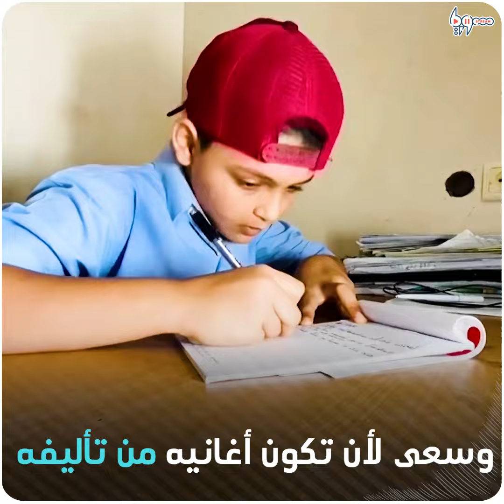شاهد: طفل يغني للسلام بأسلوب مميز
عبد الرحمن الشنطي، طفل فلسطيني برع في غناء "الراب" باللغة الإنجليزية، وذلك بهدف إيصال رسائل السلام من بلده إلى جميع أنحاء العالم.

يمكنكم متابعتنا عبر وسائل التواصل الاجتماعي المختلفة:
فيس بوك: